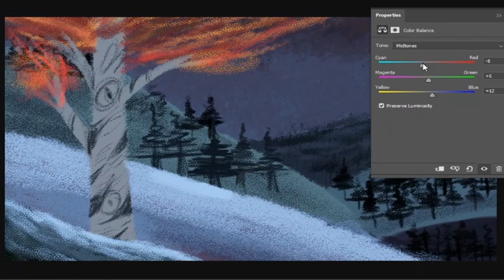13+ SPEED PAINT(late recording/test)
COOPA:
This channel & channel is for people over the age of 13, I aim for a teen/adult Audience, if you are under the legal age of 13 to use Youtube, You are authorize to get off, use youtube kids please.

ok, apparently I didn't press the RECORD BUTTON, GOD DAMMIT!
I was lucky enough too draw the bush and stuff, i hope you enjoy